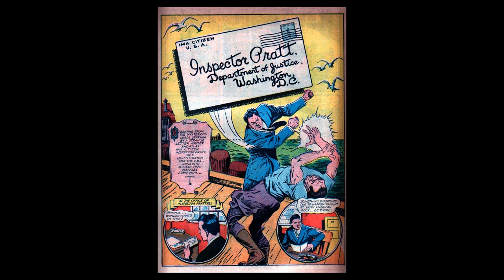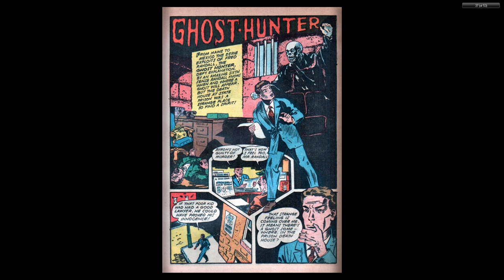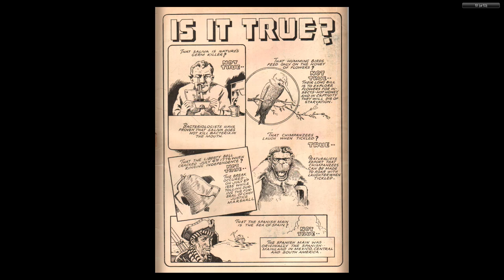Skyrocket Comics 001 Dynamic 1944 52p